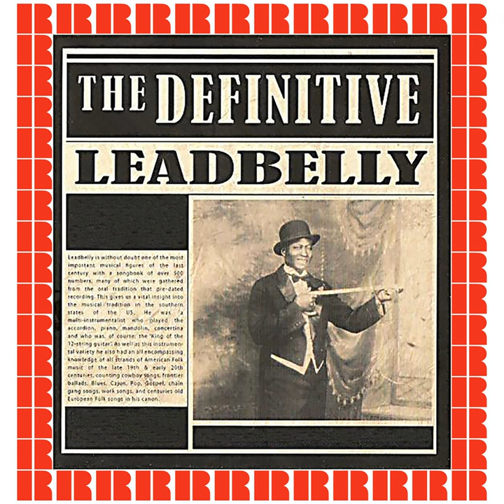The Boll Weevil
The Boll Weevil · Lead Belly

The Definitive

Composer: Traditional
Lyricist: Traditional